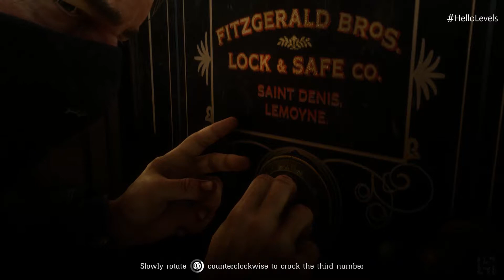Red Dead Redemption 2 - Sodom Back To Gomorrah Gameplay Walkthrough - Part 29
🔹 I'll Be Playing More Of Red Dead Redemption 2 On This Channel.

Red Dead Redemption 2 Hello Levels x Rockstar Gameplay Walkthrough
Hello Levels